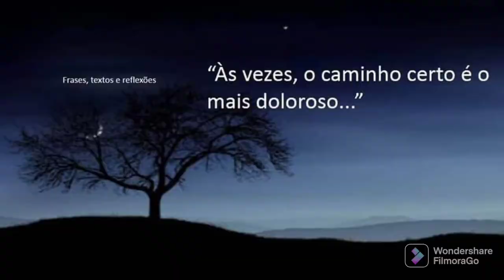🎶Viver é melhor que sonhar🎶...❤